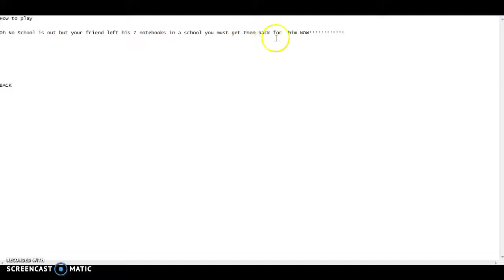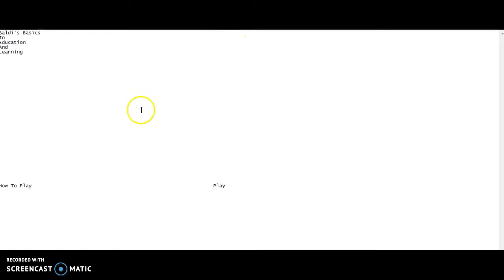Baldi's Basics ROBLOX EDITION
Press Like Pls